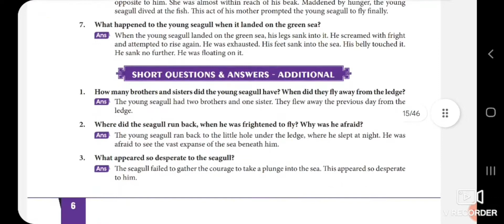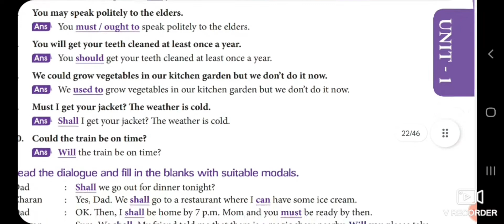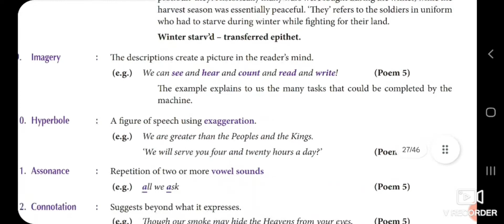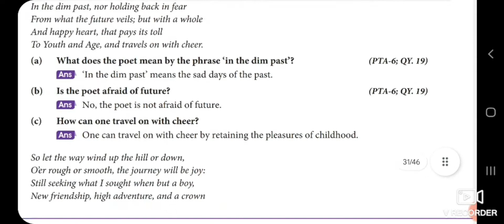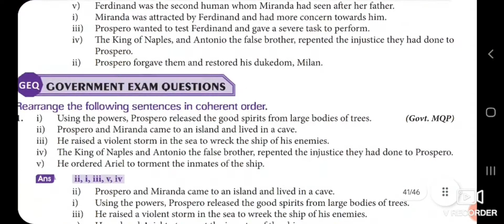10th Standard English Guide 2021-2022